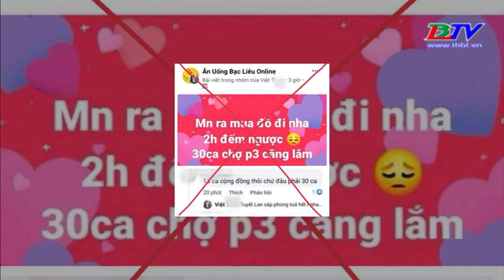Bạc Liêu: Cô gái 16 tuổi bị phạt vì phao tin phong tỏa thành phố.